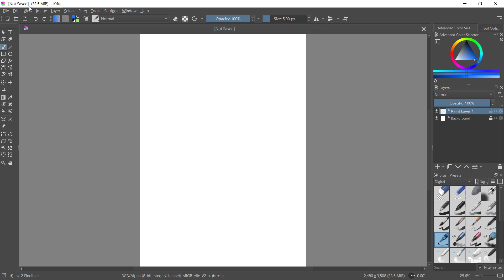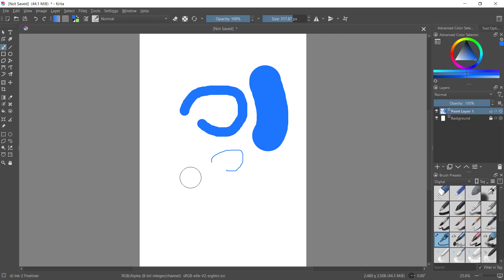Krita How To Change Brush Size Tutorial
Learn krita basic tutorial for beginner how to change brush size with 3 steps